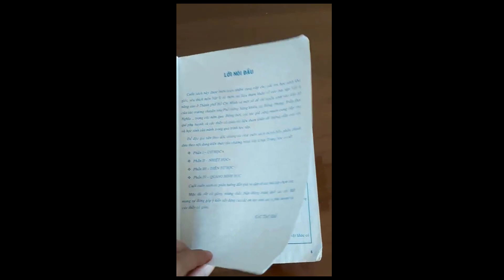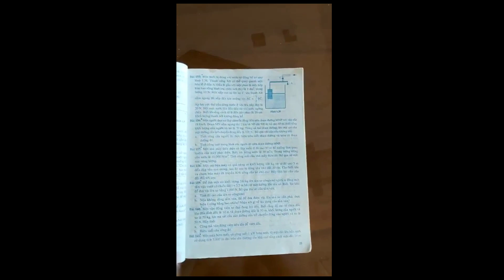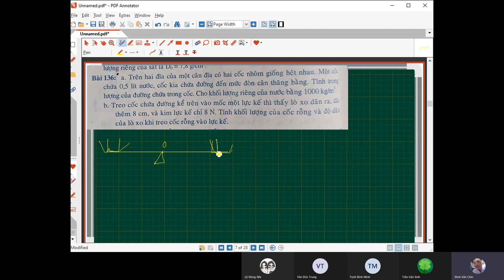BÀI 136 - 500 BÀI TẬP VẬT LÍ CHUYÊN THCS|PHẦN CƠ HỌC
Trên hai đĩa cân của một cân đĩa có hai cốc giống hệt nhau. Một cốc chứa 0,5lít nước, người ta đổ dần đường vào cốc còn lại cho đến khi cân thăng bằng. Tính trọng lượng đường chứa trong cốc?